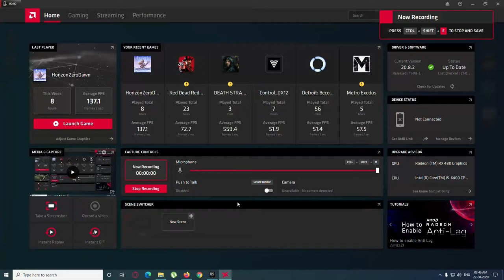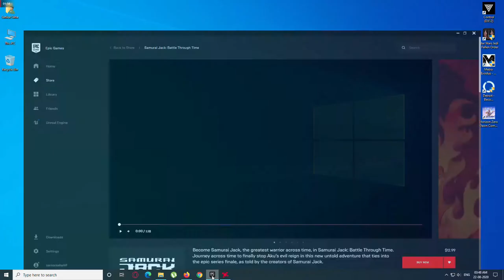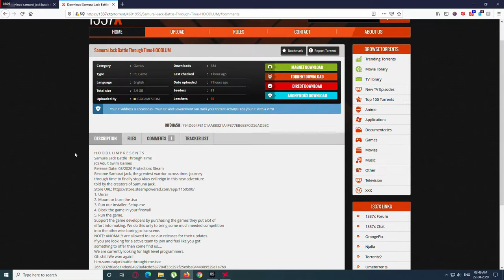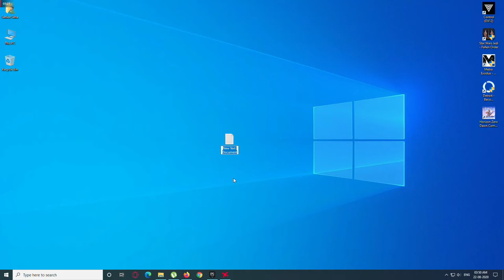Samurai Jack Battle Through Time - How to download for FREE / Ft. Gamer Gear India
Voiced by the original voice-actors, Samurai Jack: Battle Through Time is an action platform game that spans across time and space, where your actions will determine a new legend! An Untold Adventure That Ties Into the Epic Series Finale. Team up with trusted allies from the show to face off against familiar enemies.